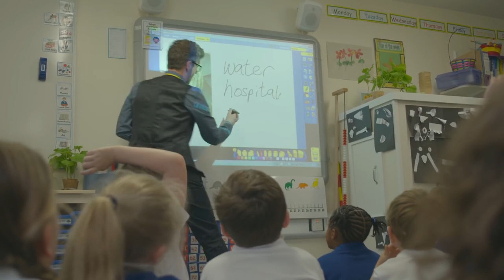Hospital Visit | Topsy & Tim | Cartoons for Kids | WildBrain Kids